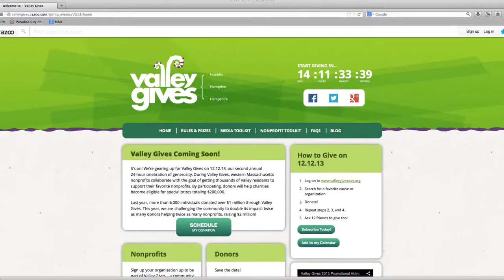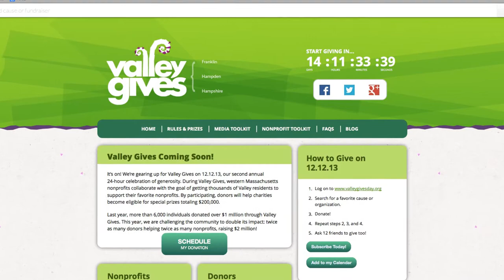What is Valley Gives?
Jenny Papageorge sits down with Paradise City Press to talk about the Valley Gives program.